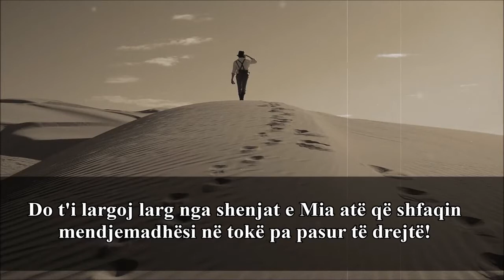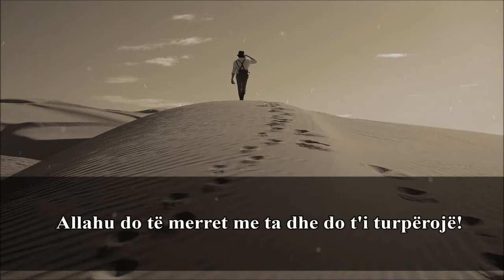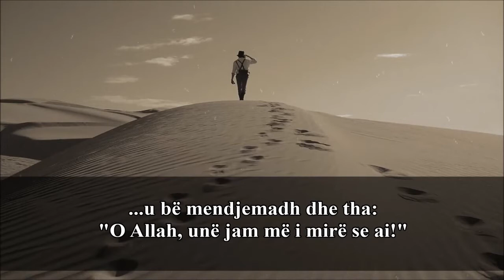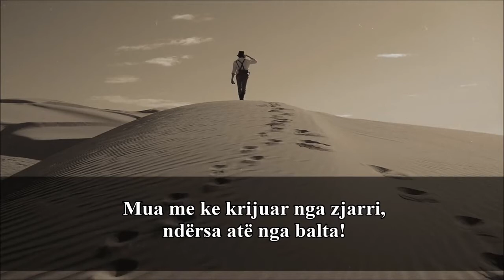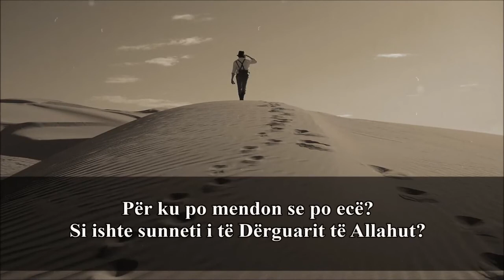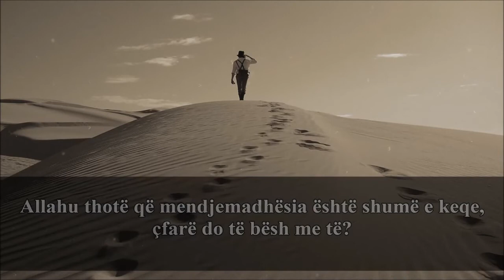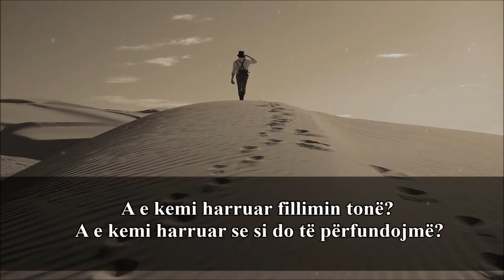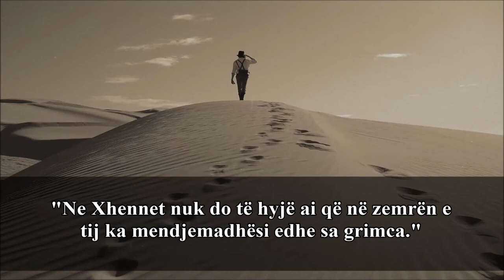Mendjemadhësia - MËKAT SHKATËRRUES